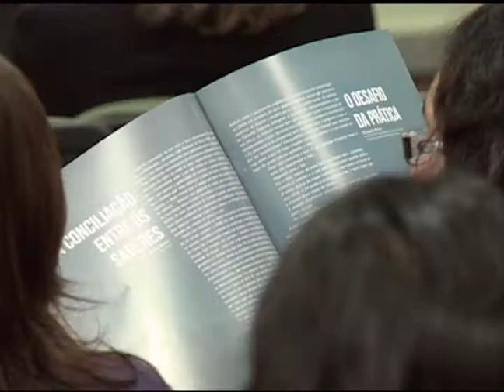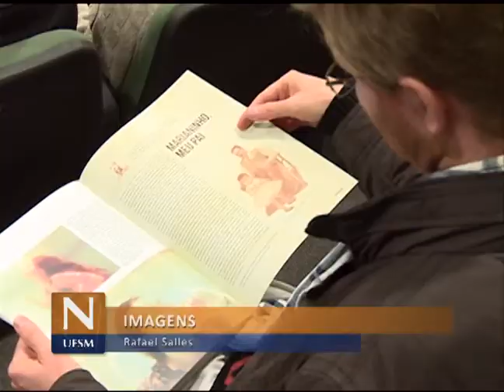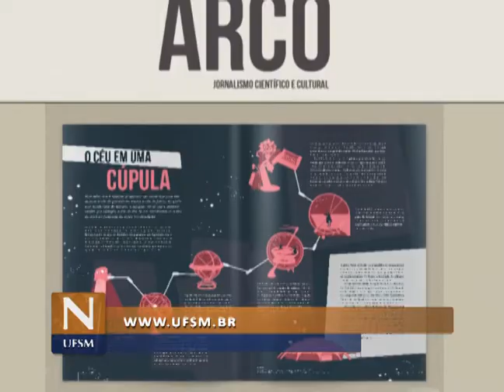Notícias da UFSM - Lançamento da Revista Arco